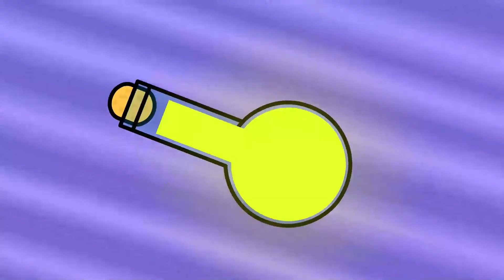Flatbed Trailer Truck vs Train - Mixer Truck Cars Rescue - BeamNG.Drive